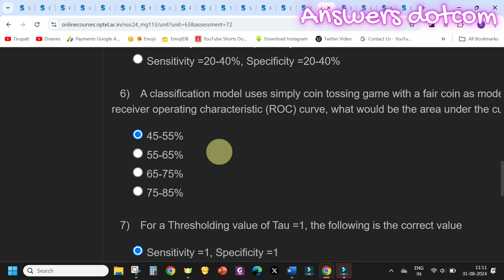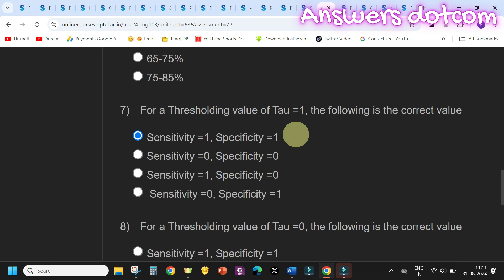Advanced R Programming for Data Analytics in Business|Week6|Quiz 6|Assignment 6 | NPTEL| July2024